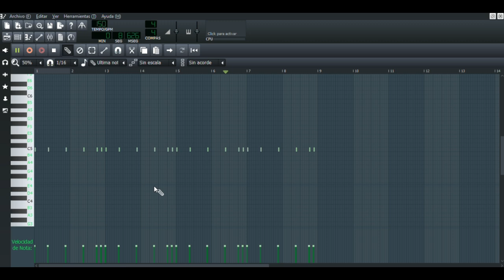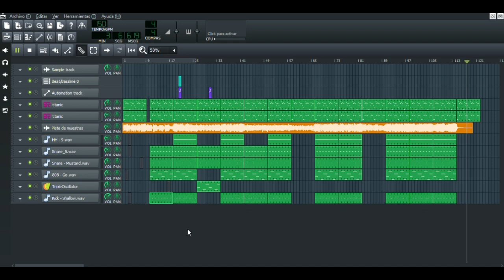How "Hate me" by Juice Wrld and Ellie Goulding was made (remake)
HATE MEEEEEEEEEEEEEEEEEEEEEEEEEEEEEEEEE :3